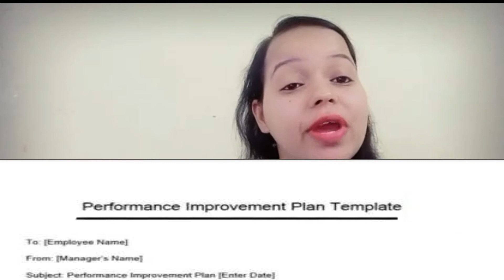How To Overcome Performance Improvement Plan | Points Employees Should Know About PIP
Hello professionals

In this video you will learn what is Performance Improvement Plan and How To Come Out of It Successfully?

This video will give you enough knowledge to know why employees are put in PIP and what points you should know about PIP from an employee's point of view?

By end of this video you will learn these things:

1 Points that you should know about Performance Improvement Plan (PIP) as an employee?
2 What to deal with the situation if you are in PIP?
3 How to come out of PIP successfully?

2 How To Restart The Career After A Break | How To Start A Career After A Long Gap

4 Salary Structure Explanation| Compare Two Job Offers | CTC Vs Take Home Pay | CTC Vs Net Salary